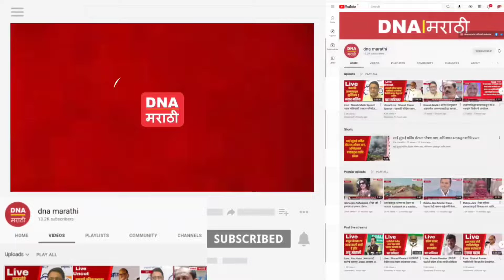अहमदनगर शिवसेनेचा मेळावा मेळाव्यानंतर शिवसैनिक आक्रमक बंडखोर नेत्यांचे पुतळे जाळले